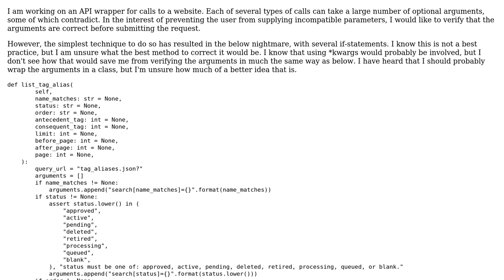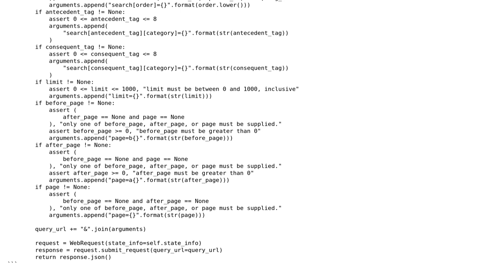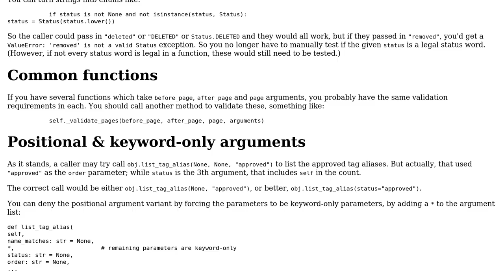Making argument parsing more streamlined and readable than if-statements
With thanks & praise to God, and with thanks to the many people who have made this project possible! | Content (except music & images) licensed under CC BY-SA | Music | Images & others | With thanks to user Catradora user Alex user AJNeufeld and the Stack Exchange Network Trademarks are property of their respective owners. You are responsible for your own actions.